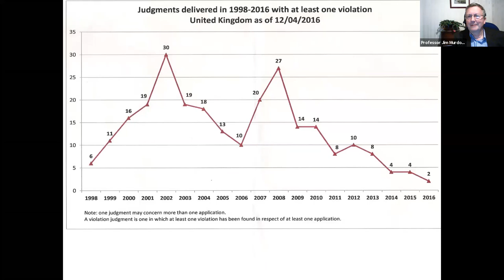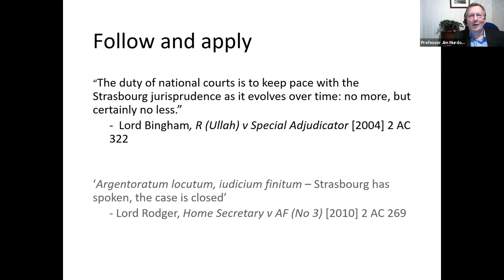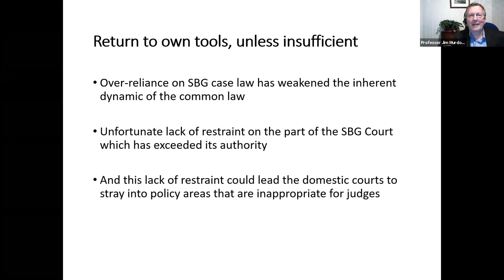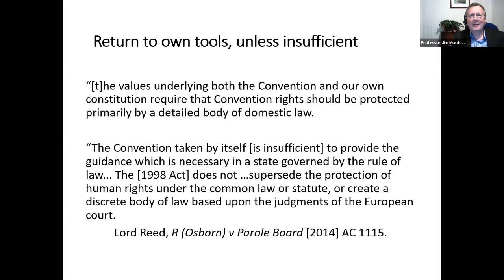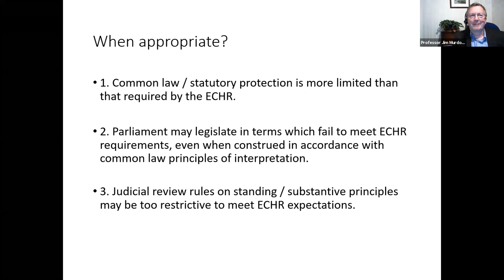JUSTICE Scotland Human Rights Day Lecture 2021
Twenty years of the Human Rights Act: a Scottish Perspective.

Chaired by Lord Hodge, Justice of the UK Supreme Court, this year's panel  discussed the impact and future of the Human Rights Act, focussing on:

The original aim of the Human Rights Act presented by Professor Jim Murdoch
The view from the courts presented by Lord Hope of Craighead KT
The development of a human rights culture presented by Shelagh McCall QC
The future for human rights in Scotland presented by Professor Nicole Busby